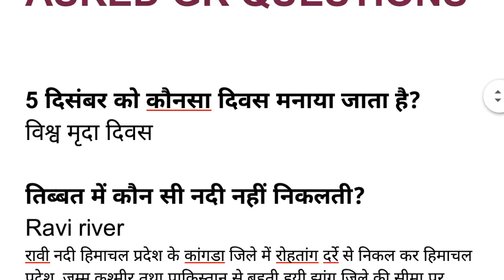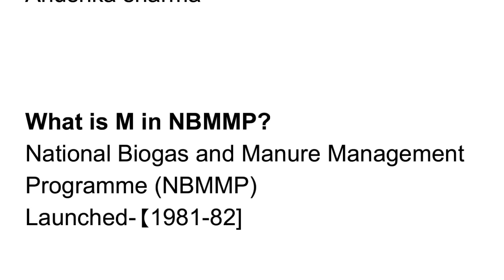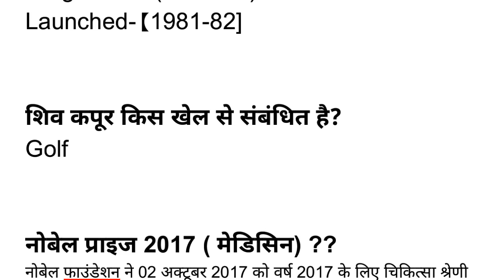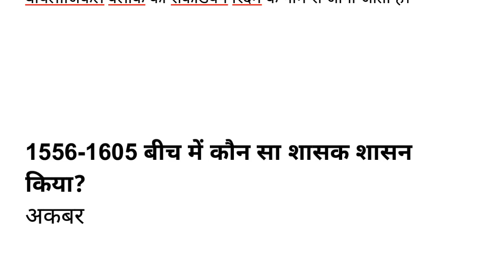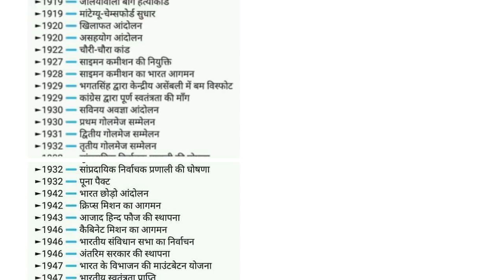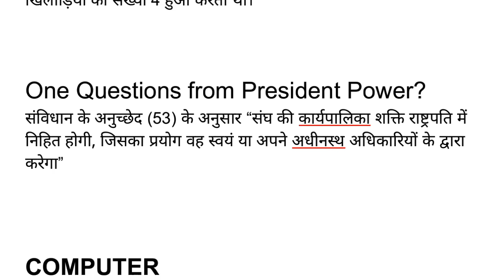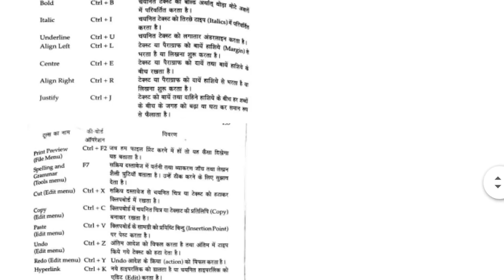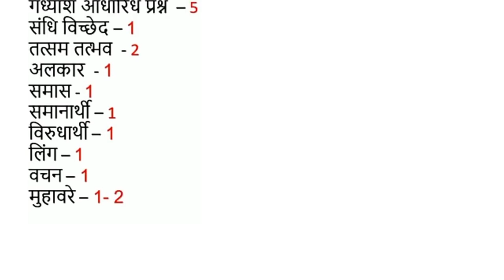KVS EXAM 19 FEBRUARY 2018 2nd SHIFT ASKED GK QUESTIONS WITH ANSWERS|| KVS EXAM Review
KVS EXAM 19 FEBRUARY ,
KVS EXAM gk Questions
KVS EXAM 19 FEBRUARY 1st SHIFT 2nd SHIFT 3rd SHIFT
KVS EXAM analysis 19 FEBRUARY 20 FEBRUARY
KVS EXAM old paper,
Kvs recruitment 2017-18 syllabus,
Kvs job,
Kvss,
Kvs recruitment,
Kvs lab assistant paper,
kvs answer key,
kvs book,
Kvs computer,
Kvs cutoff,
Kvs clerk preparation,
Kvs computer questions,
kvs current affairs,
Kvs clerk cut off,
Kvs form,
Kvs form payment,
Kvs faded,
Kvs full syllabus,
Kvs general science,
Kvs general awareness,
Kvs gs,
nvs hindi,
nvs how to apply,
kvs hindi
nvs exam,
nvs exam date,
nvs exam pattern,
nvs exam paper,
nvs exam 2017,
nvs exam date 2018,
nvs exam current affairs,
kvs exam answer key,
kvs exam syllabus,
kvs exam prt,
nvs exam 2018,
kvs exam analysis,
kvs exam answers,
kvs exam answer key 2017,
kvs exam answer key 16 dec 2017,
kvs exam cutoff,
kvs exam center,
kvs exam centre,
kvs exam criteria,
kvs exam dec 2017,
kvs exam details,
kvs exam date 2017,
kvs exam date 2017-18,
kvs exam date 2016-17,
kvs exam date 2016,
kvs exam date north east,
kvs pgt english exam,
english for kvs exam,
reasoning for kvs exam,
kvs exam gk,
kvs prt exam in hindi,
kvs exam preparation in hindi,
kvs prt exam preparation in hindi,
kvs exam ldc,
kvs librarian exam,
kvs exam news,
kvs exam notes,
kvs exam preparation online,
kvs exam preparation ldc,
kvs exam pgt,
kvs exam preparation math,
kvs exam preparation,
kvs exam preparation prt,
kvs exam paper 2017,
kvs exam question paper,
kvs exam questions,
kvs exam question paper 2017,
kvs exam review,
kvs exam result,
kvs prt exam reasoning,
kvs exam strategy,
kvs exam solution,
kvs exam syllabus 2017,
kvs exam syllabus for pgt economics,
kvs ldc exam today,
kvs ldc exam time table 2017,
kvs exam tgt,
kvs tgt exam preparation,
kvs teacher exam,
kvs primary teacher exam,
kvs tgt exam syllabus,
kvs tgt we exam,
kvs exam 19 feb,kvs exam 19  FEBRUARY 2018
kvs exam 2017 answer key,
Kvs exam 2017-18
ONLY ssc